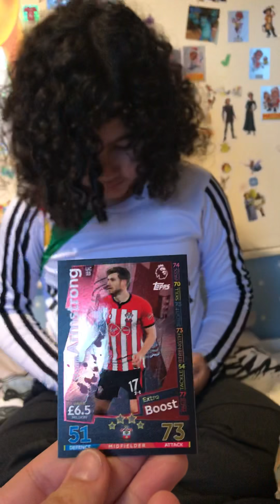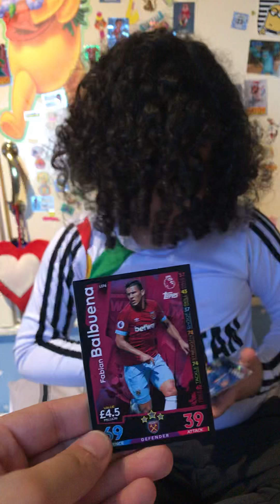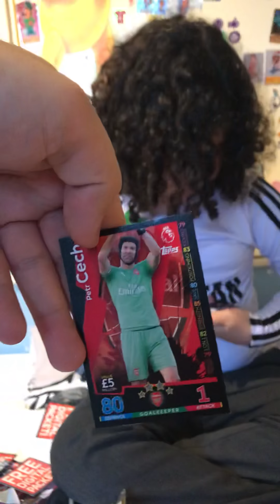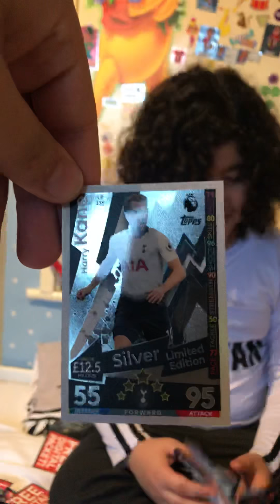Match attax limited edition pack opening